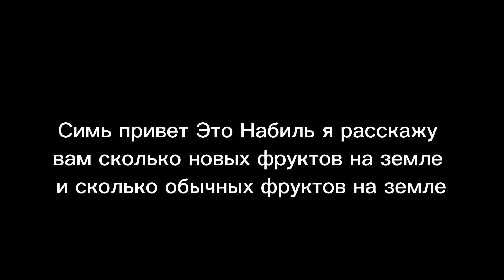Nabil Сколько Новых фруктов ￼И обычных фруктов на земле￼